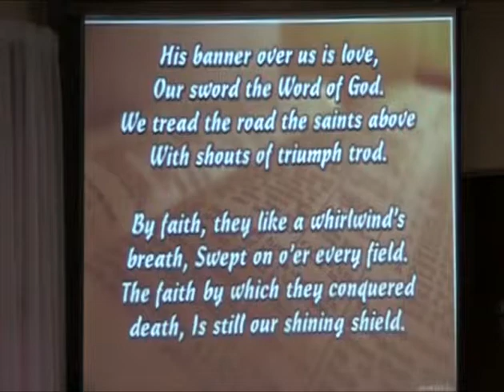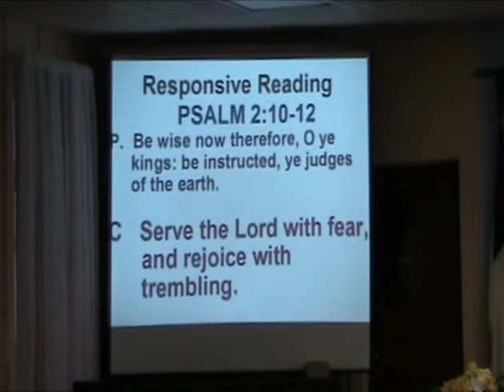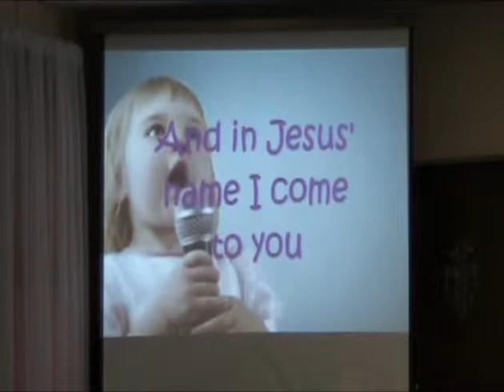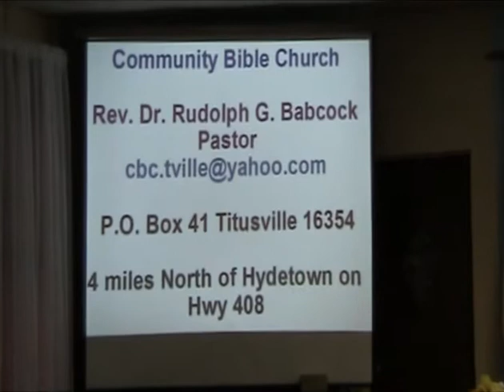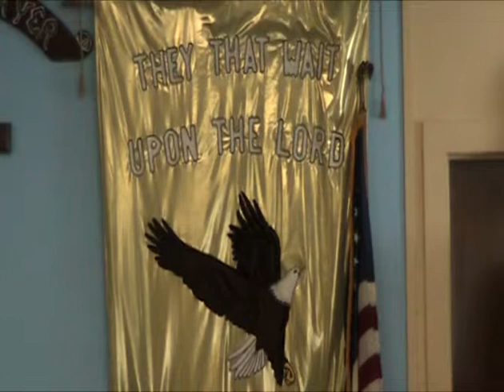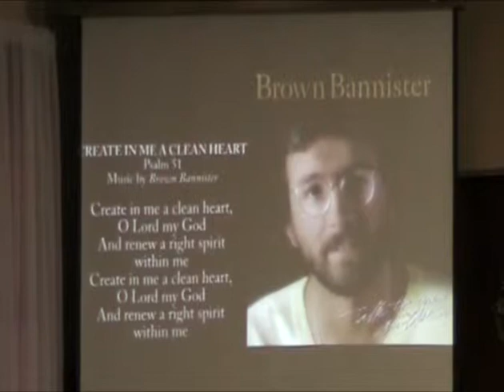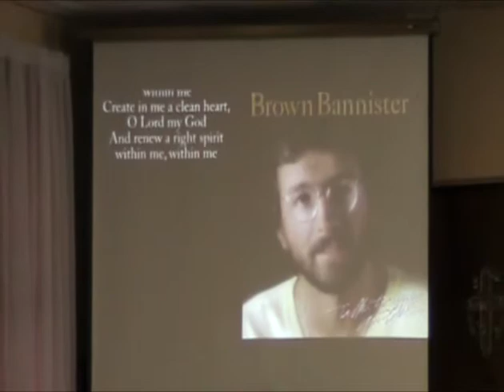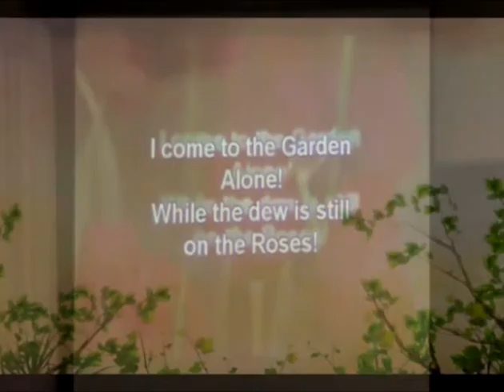God Desires Love, Not Sacrafice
Rev. Babcock delivers the sermon from Sunday, August 24, 2014.